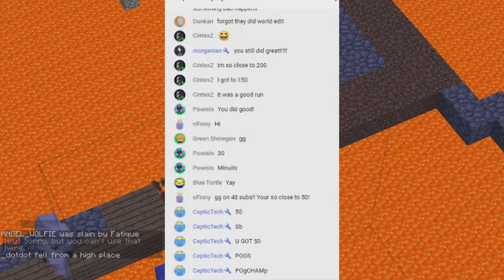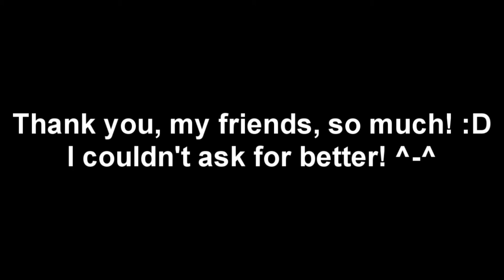THANK YOU FOR 50 SUBS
THANK YOu! :DDDDD LOVE YOU ALL!